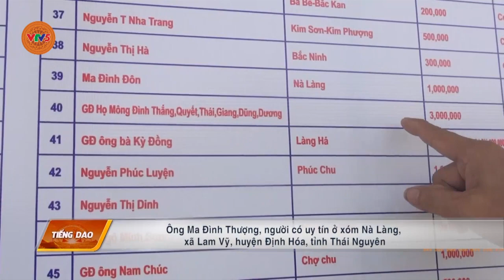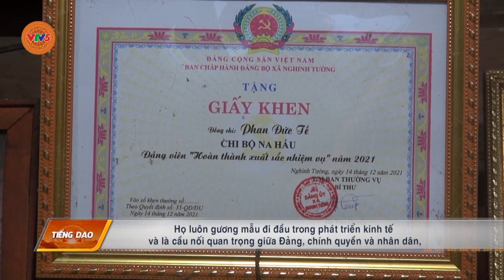[TIẾNG DAO] PHÁT HUY VAI TRÒ NGƯỜI CÓ UY TÍN TRONG CÔNG TÁC VẬN ĐỘNG | VTV5